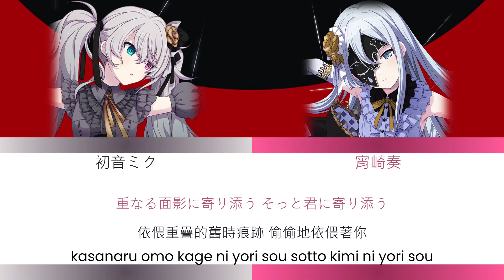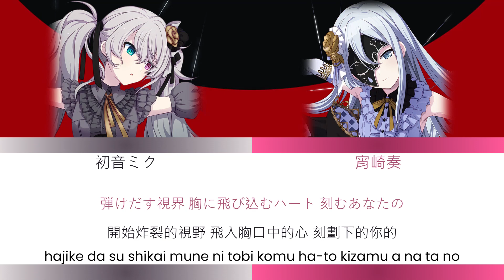プロセカ アイデンティティ [中文字幕]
アイデンティティ
作詞：Kanaria
作曲：Kanaria
編曲：Kanaria
宵崎奏(CV:楠木ともり)、初音ミク(CV:藤田咲)
譯者：月勳